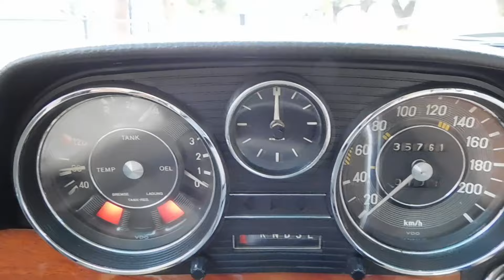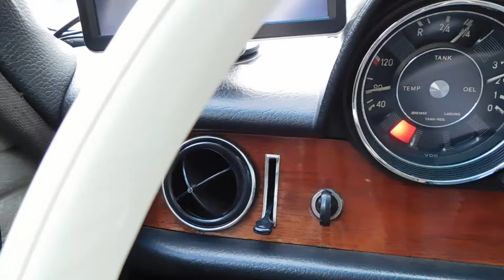MERCEDES BENZ 250(W114) '1969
◆この車を購入したい方は、エンスー車の個人売買の情報サイト「エンスーの杜」をご覧下さい。

★メルセデス・ベンツ 250(W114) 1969年式に関して
W114はW110の後継として、1968年から販売されたコンパクトモデルであり、「最善か無か」の企業スローガンの下に開発されたが、当時のエントリークラスという扱いでありながらも、作り込みや仕上げに一切妥協はなく、非常に高い耐久性をもつことで知られている。

スタイリングを手掛けたのが、カーデザイナーのポール・ブラックであり、車内は広く、事故の衝撃を吸収するクラッシャブルゾーンやステアリングコラムを備え、安全性も向上していた。

セダンとクーペの2モデルがあり、排気量は2.3L、2.5L、2.8Lの3種類があった。

ミッションはコラムシフトの4速AT、搭載される直列6気筒SOHCエンジンは2496ccの排気量から、131psを発揮した。

1973年にマイナーチェンジが行われたが、当車両はマイナーチェンジ前の前期型であり、フロントのダブルバンパーと三角窓が特徴である。

★About the Mercedes-Benz 250 (W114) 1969 model
The W114 is a compact model sold since 1968 as a successor to the W110. It was developed under the company slogan "The best or nothing." Although it was treated as an entry-level class at the time, there was no compromise in construction or finish, and it is known for its extremely high durability.

The styling was done by car designer Paul Bracq, and the interior was spacious, and it was equipped with a crush zone to absorb the impact of an accident and a steering column, improving safety.

There were two models, a sedan and a coupe, and three engine sizes: 2.3L, 2.5L, and 2.8L.

The transmission was a column-shift 4-speed automatic, and the in-line 6-cylinder SOHC engine had a displacement of 2496cc and produced 131ps.

A minor change was made in 1973, but this vehicle is an early model before the minor change, and is characterized by a double bumper and triangular window on the front.